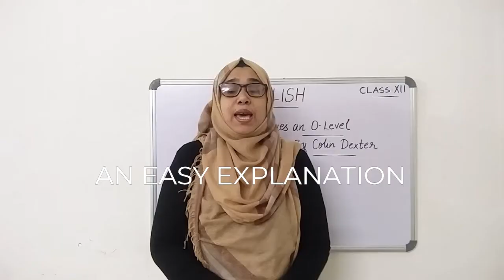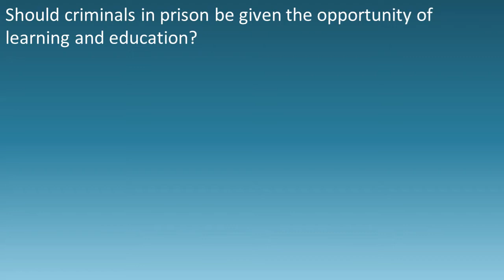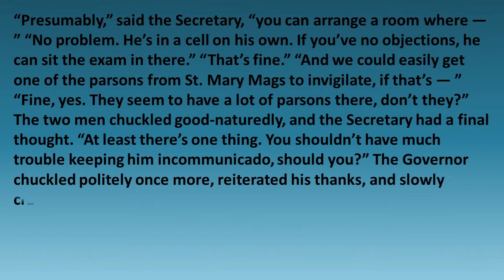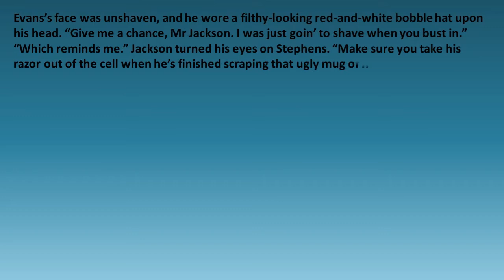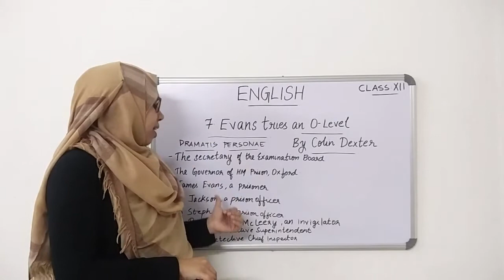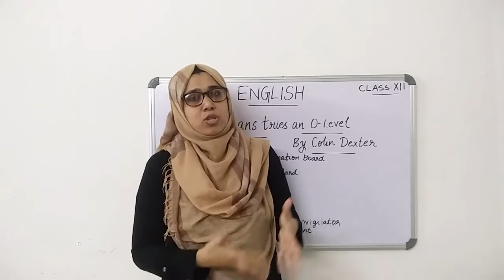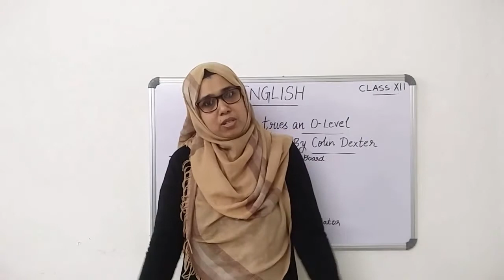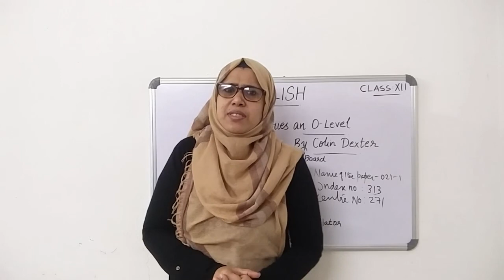CBSE CLASS 12| VISTAS| EVANS TRIES AN O-LEVEL| PART 1